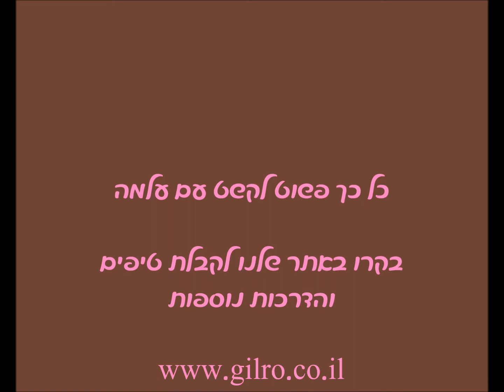איך מכינים את פיקאצ'ו מבצק סוכר עלמה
כל כך פשוט לקשט עם בצק סוכר עלמה, הדרכה ידידותית לילדים ומבוגרים המראה כיצד ליצור את פיקאצ'ו מבצק הסוכר של עלמה.